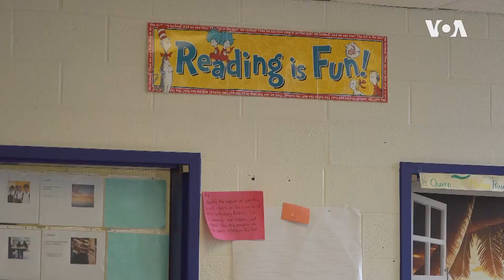特朗普總統呼籲美國學校盡快復課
美國總統特朗普星期三(5月13日)說，學校應該盡快恢復課堂教學。特朗普總統在白宮內閣室接待科羅拉多州和北達科他州的州長時說：“我認為你們絕對應當開學。” 幾乎所有各州以及首都華盛頓各年級的中小學都處在關閉狀態。很多學區已經宣布本學年餘下的時間不會復課。美國多數地區的學年在6月結束。